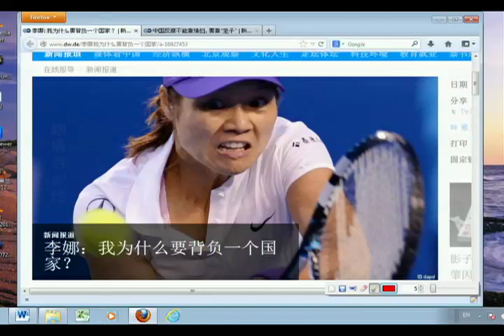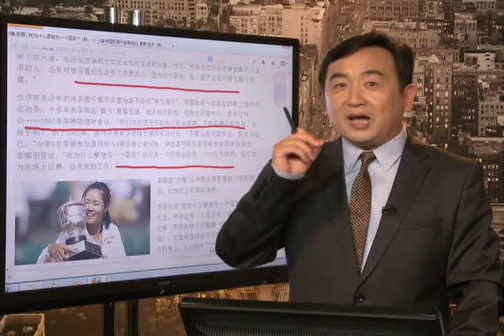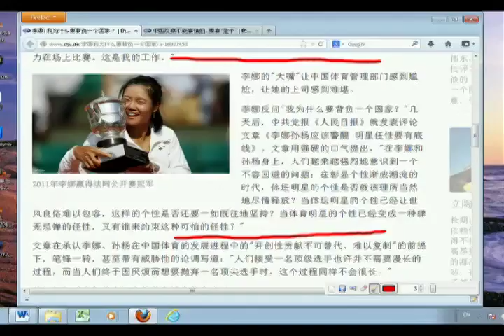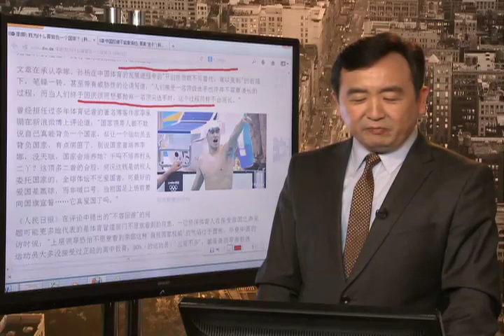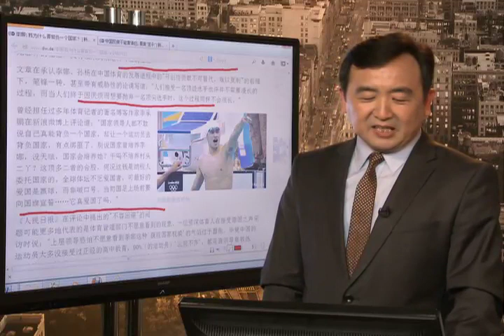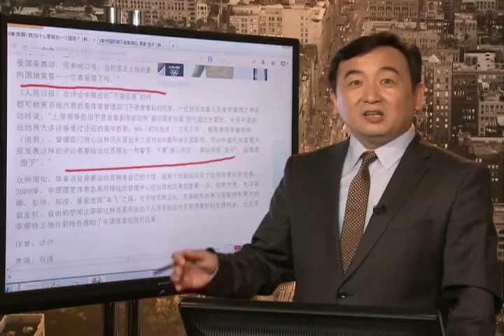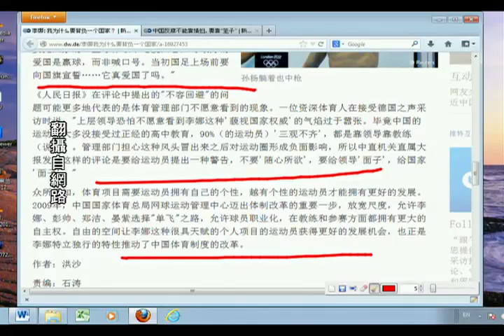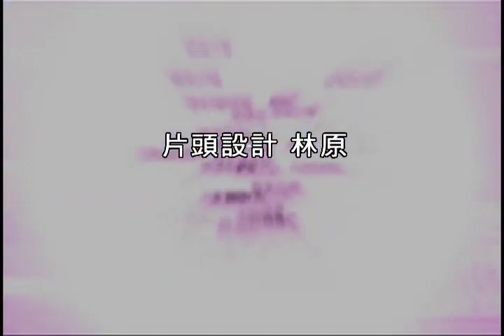《石涛评述》 李娜：我为什么要背负一个国家？ （2013/07/04）